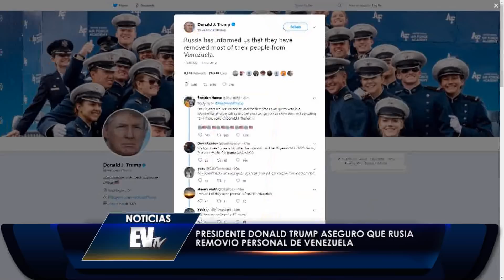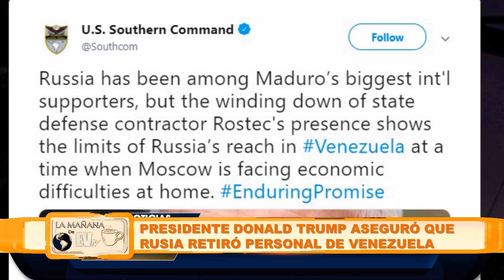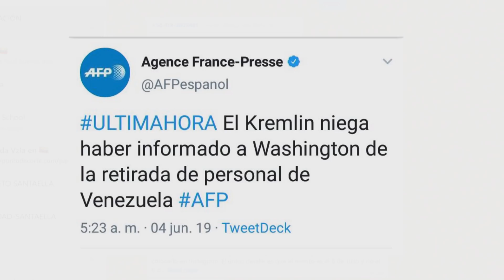Al régimen se le acabaron los reales, sin régimen no hay poder - LaMañanaEVTV 06/04/19 SEG 1